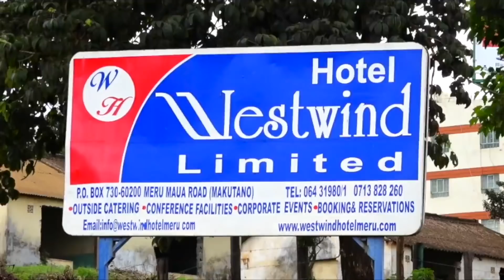Madaraka gukengia Meru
Ruciu barabara ciothe  ikerekeire kaunti-ini ya Meru kuria gugatabanirio mambura ma mirongo itano na gatano ma thigukuu ya Madaraka.
Ona mbere ya muthenya wa mambura utakinyite, makumi ma andu makoretwo makiyumiria o muthenya kiharo-ini gia kinoru kuirorera maobithaa a mbiraru na borithi magithoitha mehariria-ini macio ma gukunguira riria thirikari ya Kenya yambiriirie gutongorio ni mundu muiru.